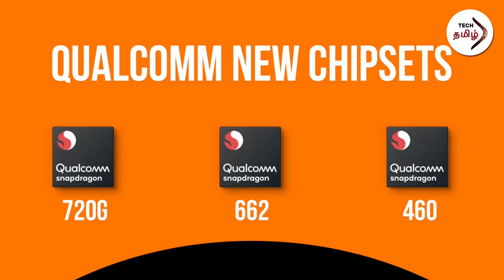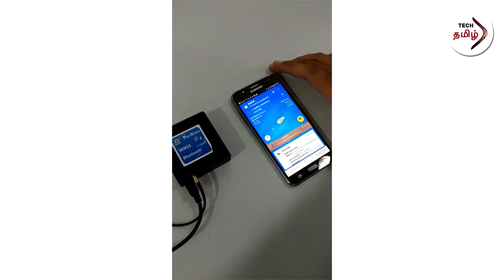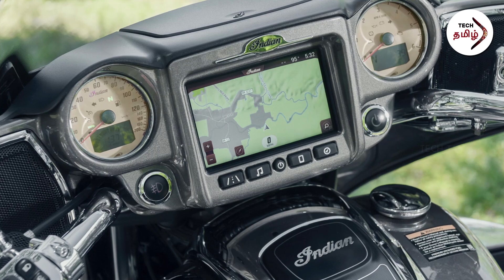அமெரிக்காவின் GPSக்கு மாற்றாக இஸ்ரோவின் NAVIC நாவிக் தொழில்நுட்பம் | NAVIC ISRO GPS in Tamil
IRNSS designed Navic GPS to to provide accurate position information service to users in India as well as the region extending up to 1500 km from its boundary. இஸ்ரோவின் NAVIC நாவிக் தொழில்நுட்பம் Navic ISRO India GPS.